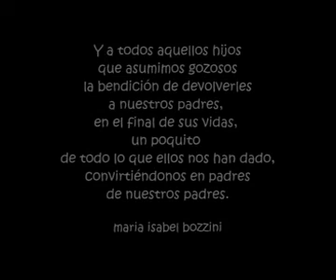PEQUEÑA (Bambina) by Maria Bozzini